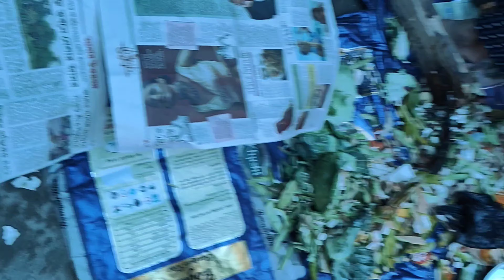বাড়ি গিয়ে দেখি সবাই রেগে আছে মহৎ কাজে দেরি | Simple living blog home tour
বাড়ি গিয়ে দেখি সবাই রেগে আছে আমার উপরে | Simple living blog home tour | Daily Vlog Bengali